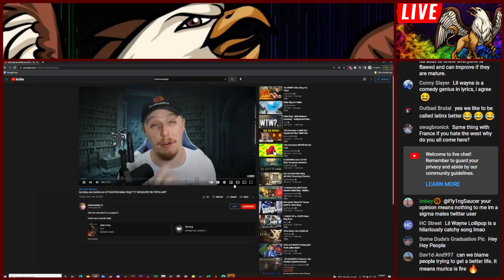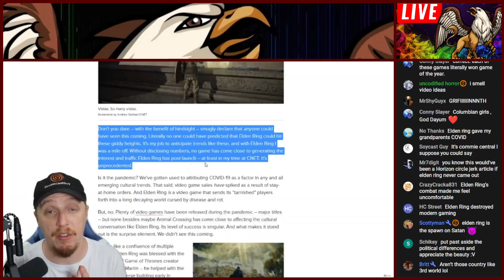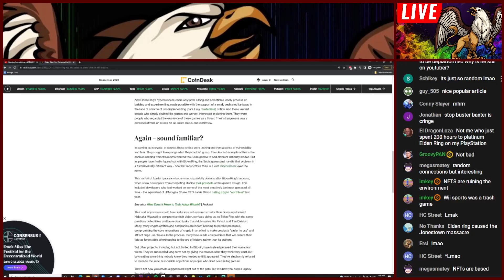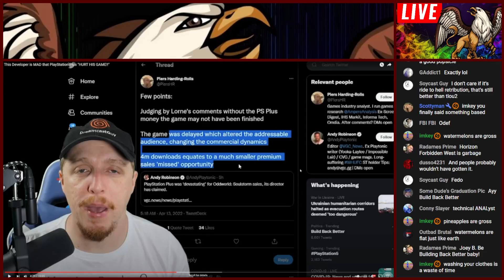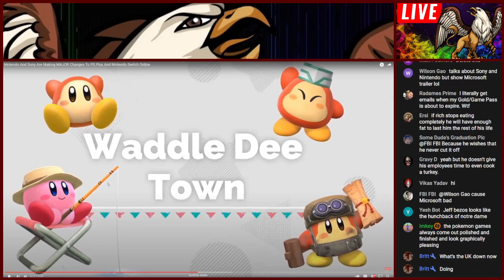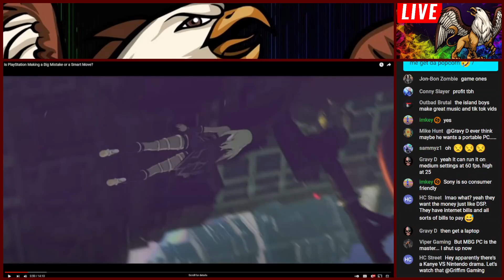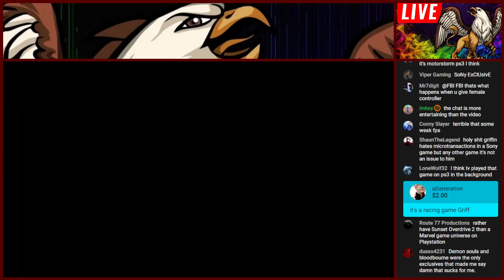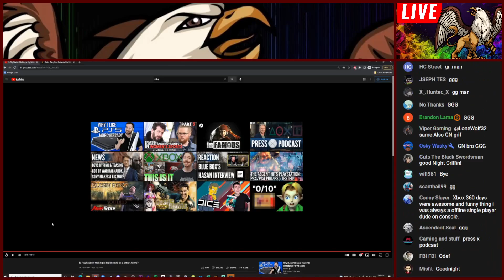Dreamcast Guy/ReviewTechUSA/ MBG